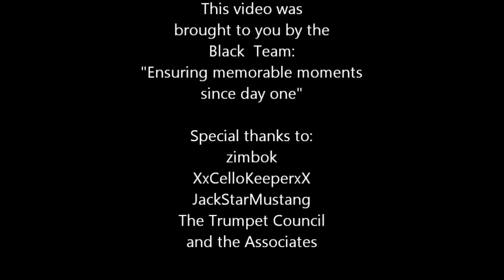Hide N seek Day 3